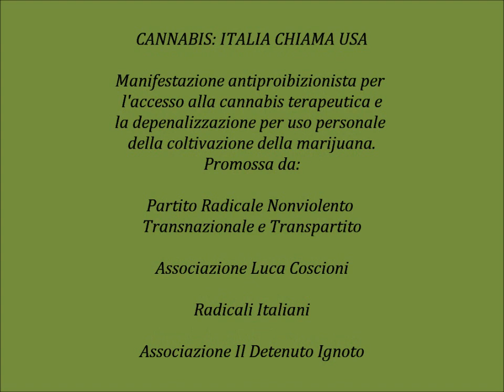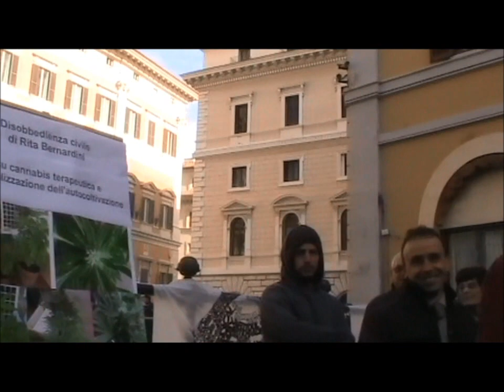Cannabis: Italia chiama USA. L'antefatto - Manifestazione antiproibizionista a Montecitorio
"CANNABIS: ITALIA CHIAMA USA"

Manifestazione antiproibizionista per l'accesso alla cannabis terapeutica e
la depenalizzazione per uso personale della coltivazione della marijuana.
Roma Piazza Montecitorio 9/11/2012

Promossa da:
Partito Radicale Nonviolento Transnazionale e Transpartito
Associazione Luca Coscioni
Radicali Italiani
Associazione Il Detenuto Ignoto